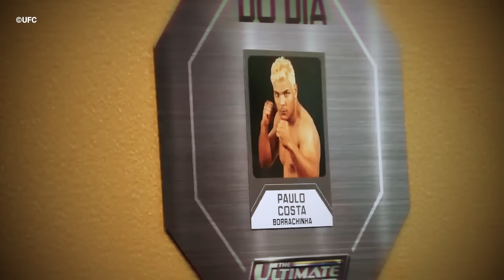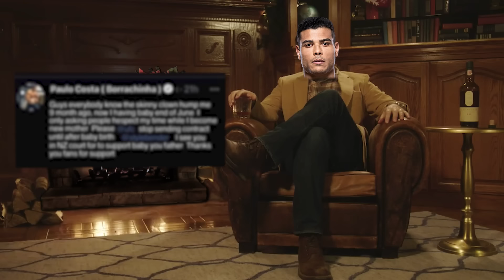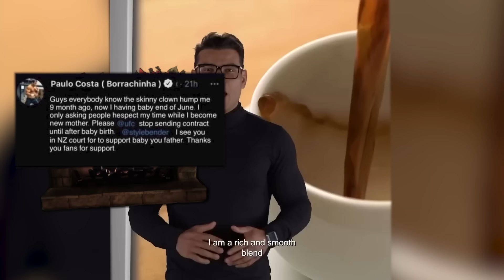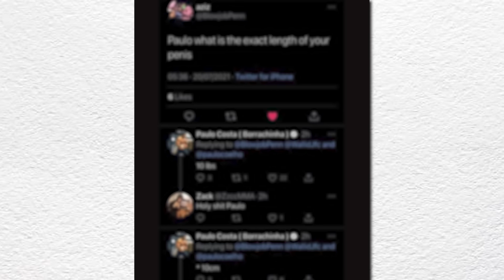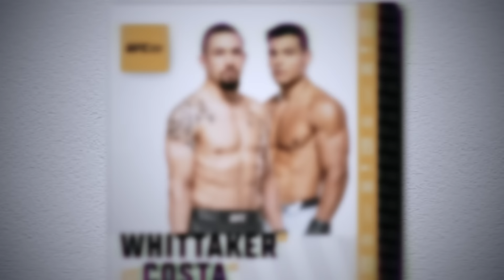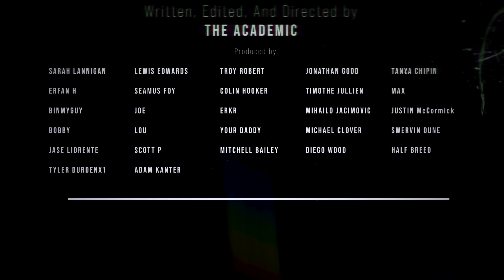Paulo Costa: UFC's Wasted Potential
Paulo Costa rose to the top as an undefeated powerhouse. A wrecking ball of pure destruction. But he would fall short at a pivatol moment. What followed was a downfall for the ages, a social media masterpiece, and a ressurection to match.

This is the story of the Costa we all know and love.

Thanks for joining me on another one my friends,

Love Always,

The Academic.

Synthwave Sonic Masterpieces By @White Bat Audio Karl Casey the living legend